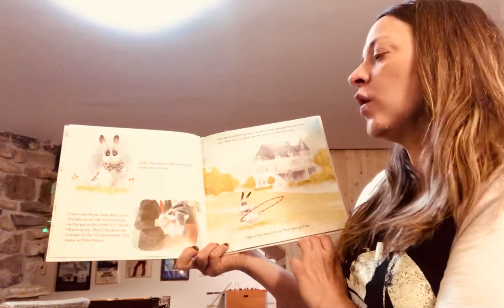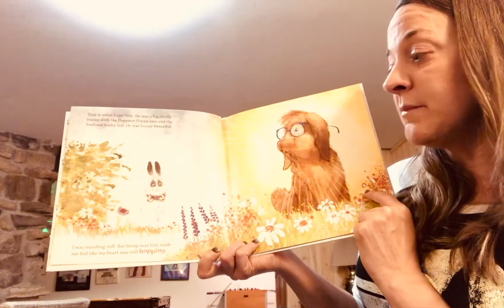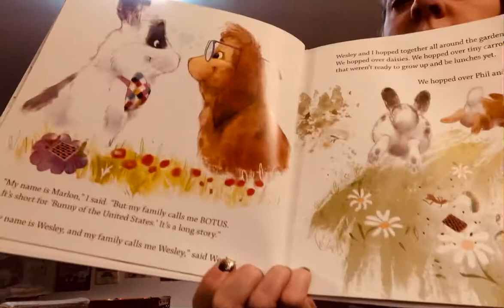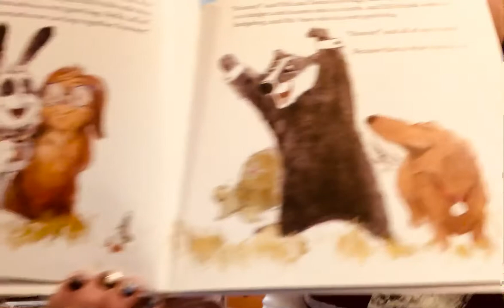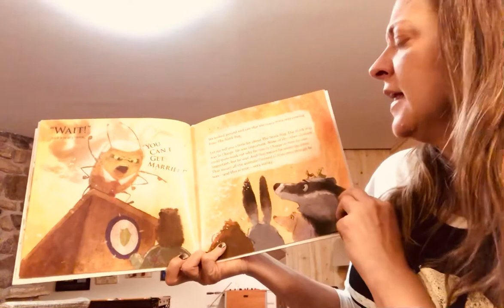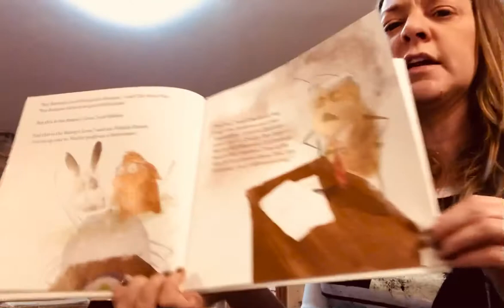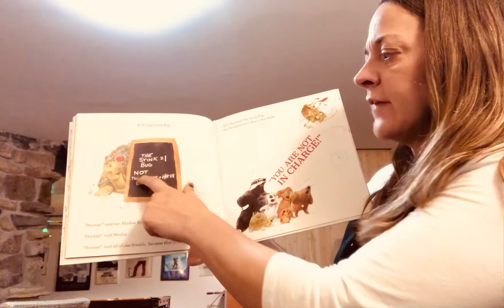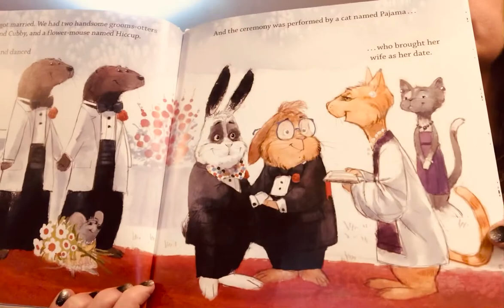A Day in the life of Marlon Bundo